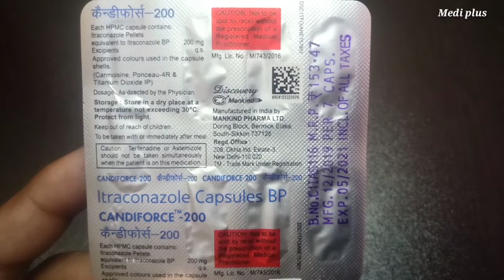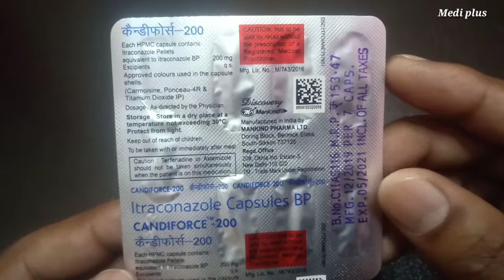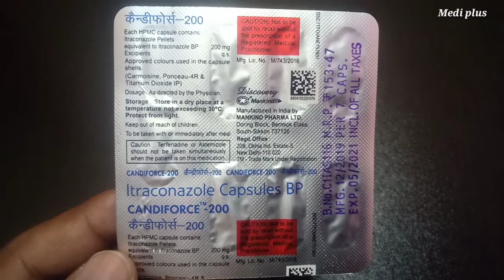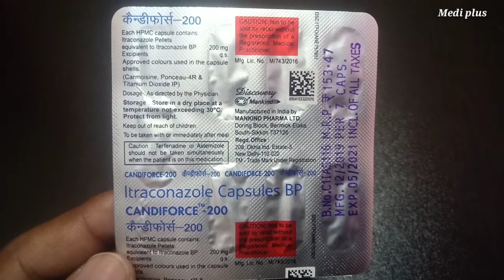Candiforce 200 mg capsule review in Hindi how to the use of candiforce 200 mg capsule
Hello friends aaj ham janege candiforce 200 mg capsule ke bare main iska use kase kare our iska use kon kon kar sakta haiour iske use karne ka sahi tarika kya hai isko kitne time tak use kar sakte hai our kon iska use nhi kar sakta our kis kis problem ko KHTAM KRNE ke liye iska use kiya jata hai our is capable dosto agar aap ko ye video pasand aaya to plsz like share subscribe jarur kare,Medi plus